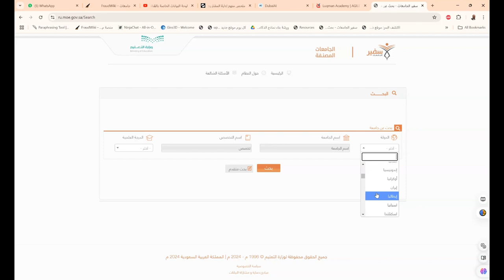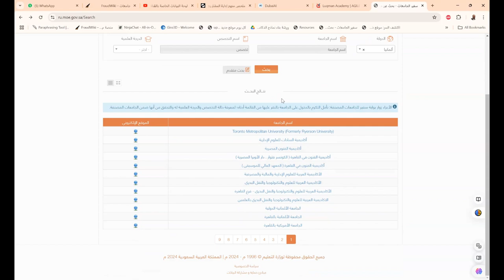ru moe gov sa الجامعات المصنفة بالسعوديةتأكد قبل الدراسة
Toronto Metropolitan University (Formerly Ryerson University)‎
أكاديمية السادات للعلوم الإدارية
أكاديمية الفنون المصرية
أكاديمية الفنون في القاهرة ( الكونسر فتوار . دار الأوبرا المصرية )
أكاديمية الفنون في القاهرة ( المعهد العالي للموسيقى )
الأكاديمية العربية للعلوم الإدارية والمالية والمصرفية
الأكاديمية العربية للعلوم والتكنولوجيا والنقل البحري
الأكاديمية العربية للعلوم والتكنولوجيا والنقل البحري - فرع القاهرة
الاكاديمية العربية للعلوم والتكنولوجيا والنقل البحري بالعلمين
الجامعة الألمانية الدولية
الجامعة الألمانية بالقاهرة
الجامعة الأمريكية بالقاهرة
الجامعة البريطانية في مصر
الجامعة العربية المفتوحة بمصر
الجامعة الفرنسية في مصر
الجامعة المصرية الروسية
الجامعة المصرية الصينبية
الجامعة المصرية اليابانية للعلوم والتكنولوجيا
الجامعة المصرية للتعلم الإلكتروني الأهلية
المعهد العالي للدراسات الإسلامية
المعهد القومي للاتصالات
جامعة 6 اكتوبر
جامعة أسوان
جامعة أسيوط
جامعة اسلسكا مصر
جامعة اسيوط الأهلية
جامعة اكتوبر للعلوم الحديثة والآداب
جامعة الأزهر
جامعة الإسكندرية
جامعة الأقصر
جامعة الأهرام الكندية
جامعة الاسكندرية الأهلية
جامعة الاسماعيلية الجديدة الأهلية
جامعة الجلالة الأهلية
جامعة الجيزة الجديدة
جامعة الحياة
جامعة الدلتا للعلوم والتكنولوجيا
جامعة الزقازيق
جامعة الزقازيق الأهلية
جامعة السلام
جامعة السويس
جامعة الصالحية الجديدة
جامعة العريش
جامعة العلمين الدولية الأهلية
جامعة العلوم والتكنولوجيا بمدينة زويل للعلوم والتكنولوجيا
جامعة الفيوم
جامعة القاهرة
جامعة المدينة بالقاهرة

❤️ روابط التواصل
✅ انستجرام